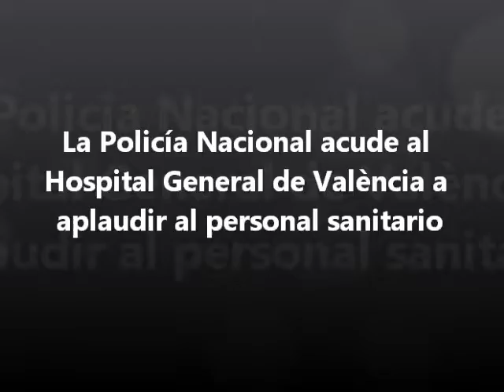La Policía acude al Hospital General de València a aplaudir al personal sanitario - Hortanoticias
Hortanoticias es un diario digital de la comarca de l'Horta de Valencia en el que podrás conocer todas las noticias, eventos, fiestas y actividades de las 43 localidades que conforman el área metropolitana de Valencia.

Hortanoticias es socio fundador de la Asociación de Medios Digitales de la Comunidad Valenciana: